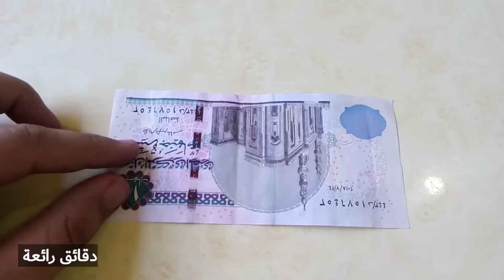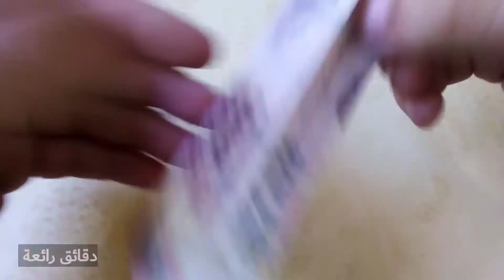طي العملة الورقية لثلاثة قلوب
عمل ثلاث قلوب من الفلوس
عمل قلب ثلاثي من العشرة جنية
عمل قلب بالفلوس
Triple Heart Made of NEW 10 Pounds Note |Origami
How to make triple Note heart (Origami)